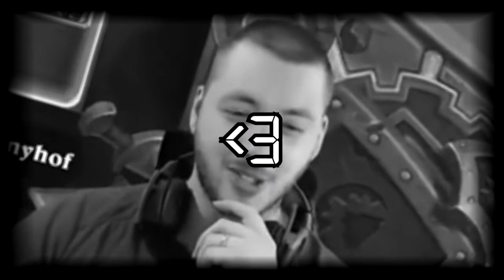Homo Arrigato MrDestructoid (12/05/2016)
(views: 82.000)